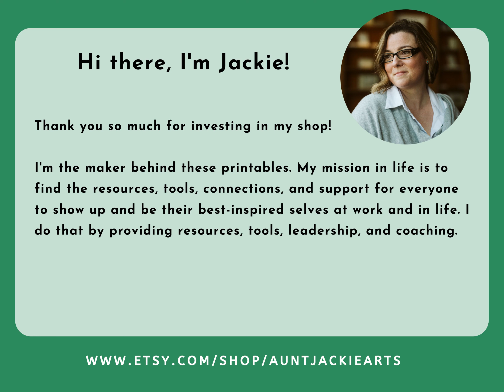Trio Fairylands Stationary Envelope Tags Set 008 Commercial Use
COMMERCIAL Use Printable Journal Cover, Tags, 9 Styles of Journal Pages - Trio Fairyland - Landscape - US Letter - Digital Download for PLR

Includes:
1 Journal Cover Page
9 Different Journal Pages
9 Different Gift Tags

Types of Journal Pages:
Small Spaces Between Lines
Large Spaces Between Lines
College Ruled
Two Columns
Doodle Blank Page
Large Hole Grid Page
Big Dotted Journal Page
Small Dot Journal Page
Small Hole Grid Page

Commercial Use for All

If you like this product you might like these digital papers to help you create more of your own, you might like these digital papers:

• PDF format
• Letter size 8.5 x 11 in.

I recommend printing them on white letter size 8.5 x 11 in. cardstock or photo paper and cut out. I would suggest laminating your bookmark for longer use.

For tag favors, punch a small hole center top near the hole-punch marker and thread through a matching tassel or strip of ribbon, or string to decorate.

Print as many as you like.
• We do not offer customization or resizing. • The text on the bookmarks is NOT editable.  * Recommend printing on card stock *

*** IMPORTANT ***

You will get 1 Single PDF with a link to your PDF files.  The PDF files were too large to upload to ETSY directly so we uploaded them to Google Drive.

*** IMPORTANT ***

• One PDF file US Letter

• NO PHYSICAL ITEM WILL BE SHIPPED. PRINTABLE FILES ONLY.

DETAILS
• For best results the use of high-quality paper is recommended.
• Colors may vary slightly from screen to print depending on your computer and printer.
• To cut out your bookmarks use either scissors or a paper cutter

HOW TO PRINT
• Log into your Etsy account.
• Click the "You" tab.
• Scroll and click "Purchases and reviews".
• Find your purchase and click "Download Files".
• Click "Download".

PLEASE NOTE
• This item is for personal use only! Any use for commercial purposes, re-selling or redistribution of this work is not allowed
• NOT for use in large-scale business or mass-produced products
• No physical product will be shipped
• This is a digital download available directly after purchase.

Due to the nature of a digital product, it can’t be exchanged or returned after purchase. Please read the product descriptions before purchasing or asking us any questions. We do not provide refunds due to a change of mind, cancellation of an event, going with another vendor, or if you're not satisfied with a third-party service (such as your printer).

• The files are not editable
• Colors may vary slightly due to monitor and printer variations.